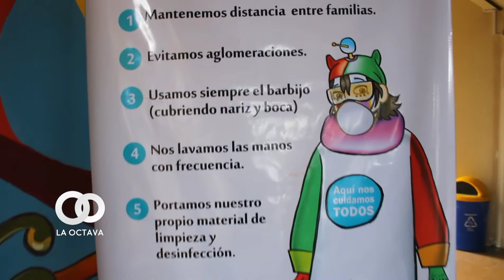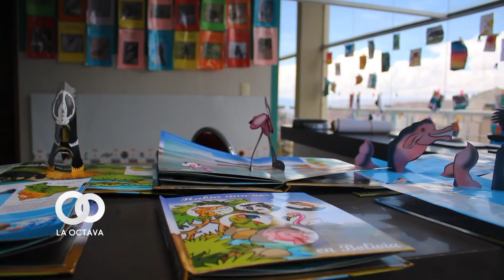Centro Pipiripi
Este espacio recreativo abrió sus puertas a todo el público con el objetivo de que los niños se diviertan y eduquen, son olvidar los protocolos de bioseguridad que existen en el lugar.